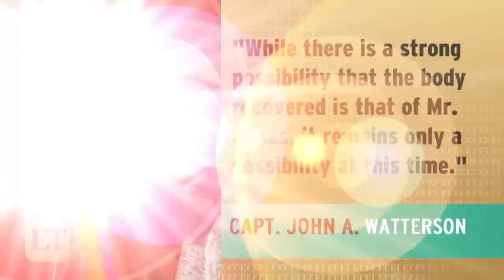Body of Annie Lennox's Daughter's Boyfriend Possibly Recovered After Accident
A body matching the description of Annie Lennox's daughter's boyfriend, Ian Jones, was found in the Hudson River in New York City on Monday.